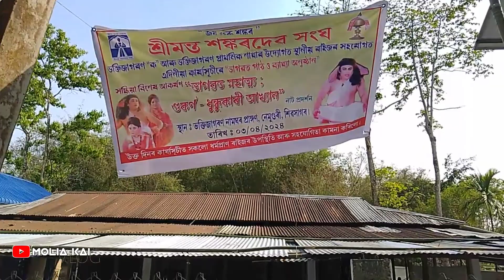ভাগৱত পাঠ ও ব্যাখ্যা অনুষ্ঠান আদ্যত্মিক গুণ থাকিব লাগে